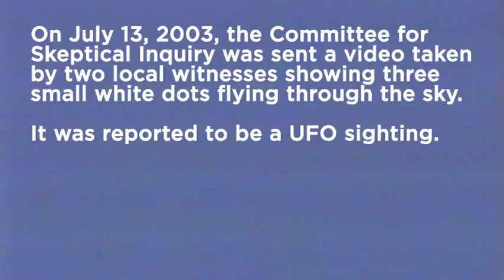Committee for Skeptical Inquiry - UFO Balloons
On July 13, 2003, the Committee for Skeptical Inquiry was sent a video taken by two local witnesses showing three small dots flying through the sky.

It was reported to be a UFO sighting.

After several experiments, we were able to show that releasing silver mylar balloons filled with helium created a strikingly similar effect.

The flashing is likely caused by the camera's autofocus trying to find enough detail to focus on.